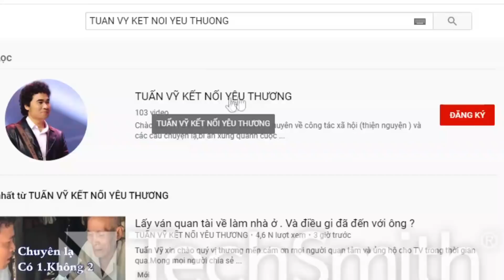GIÀU VÌ BẠN. SANG VÌ VỢ. ĐÔI BẠN CÙNG NHAU KẾT NỐI YÊU THƯƠNG. MONG SỚM CÓ MỘT ÔNG HÀNG XÓM TỐT.